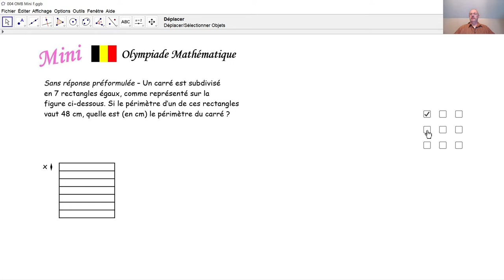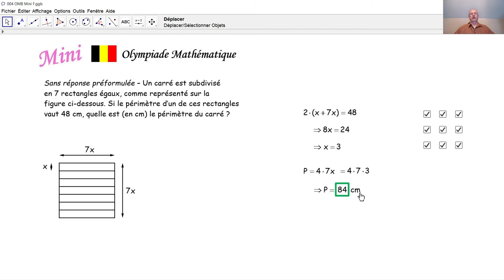Olympiade mathématique Mini 004